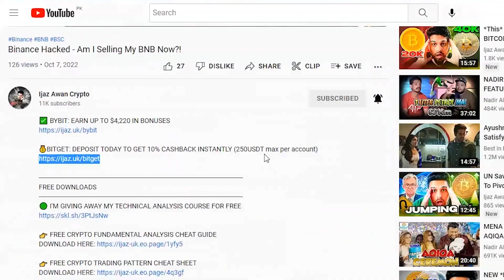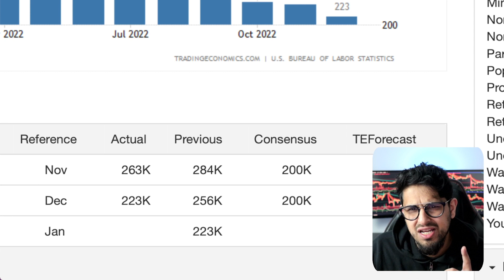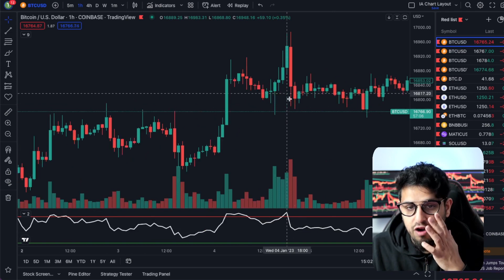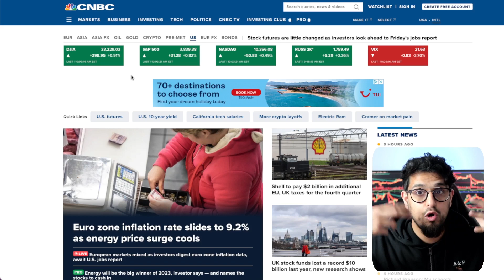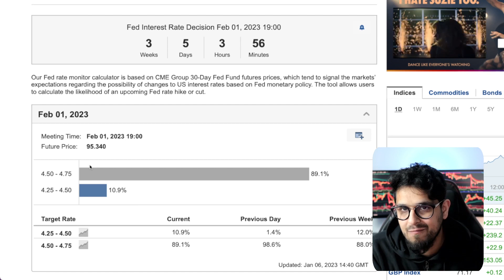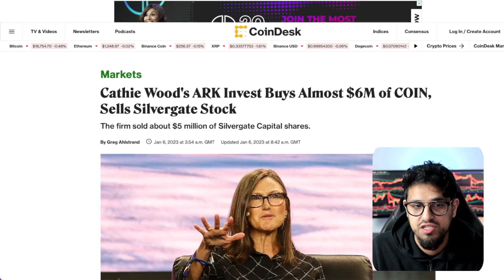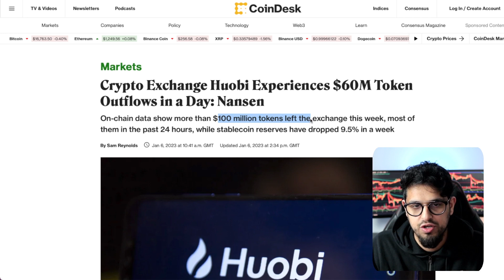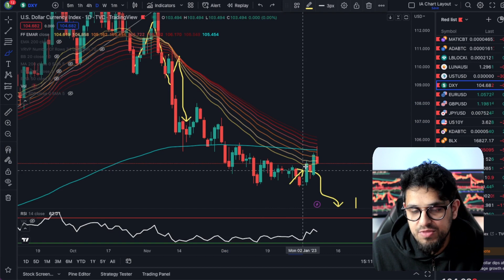BITCOIN Shrugs Off Shock JOBS Report | Here's Why!